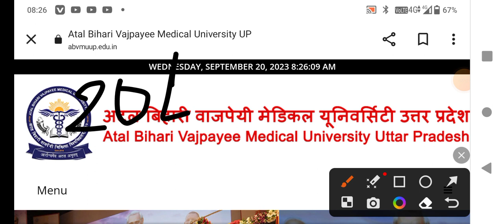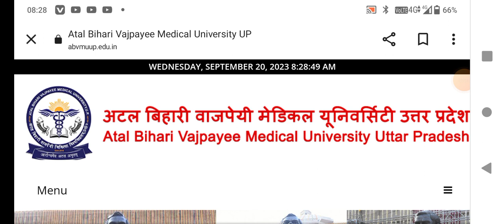Abvmu Bsc nursing 1st semester (2021-22)(2022-23)batch result date declare exact date